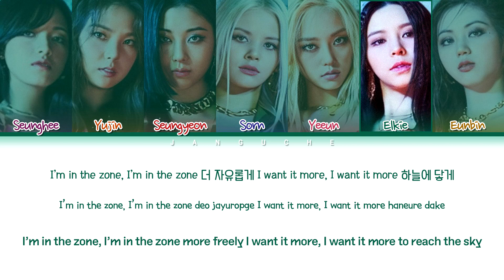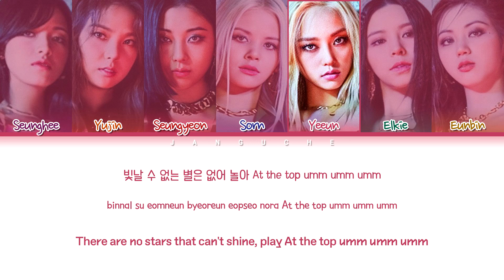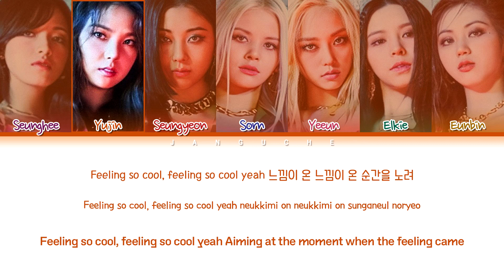CLC (씨엘씨) - "HELICOPTER" (Color Coded Lyrics Eng/Rom/Han/가사)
• Artist: CLC
• Song ♫: HELICOPTER
• Album: 'HELICOPTER'
• Released: 20.09.02
• Members: Seunghee, Yujin, Seungyeon, Sorn, Yeeun, Elkie, Eunbin